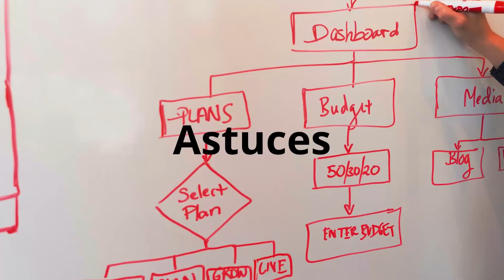Les 5 étapes pour industrialiser son entreprise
Dans cette vidéo tu découvriras les étapes clés qui te permettront d'industrialiser ton entreprise.
Après avoir défini ce que l'industrialisation peut apporter il est temps de voir comment mettre en place ce puissant processus qui permettra à ton business de franchir un cap vers la prospérité.
Je te partages également 2 conseils qui selon moi pourraient t'aider dans l'implémentation de ce process alors reste jusqu'à la fin car ces conseils peuvent vraiment faire la différence.

N'hésites pas à me faire tes retours dans les commentaires pour me dire ce que tu en as pensé, ou si tu as des questions sur une de ces étapes.

Bon visionnage et sur tout n'oublies pas que nous sommes tous des MULTI BILLIONAIRES MINDS!!! Ciao